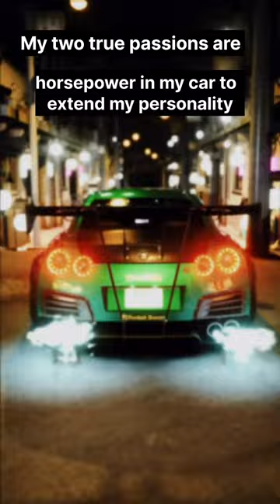trending reels fitness viralvideo fypシ motivation car cars shorts shortvideo subscribe